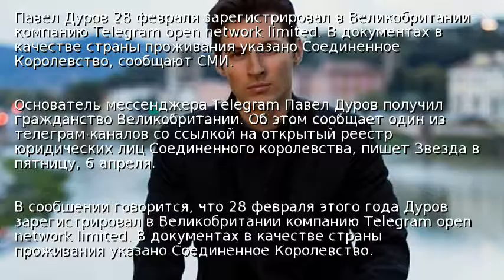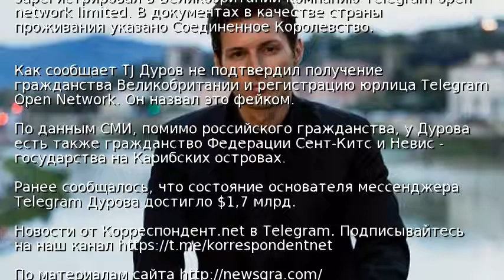Дуров получил гражданство Великобритании - СМИ